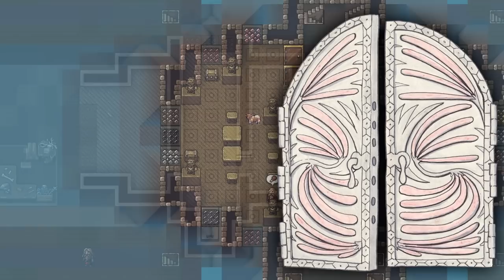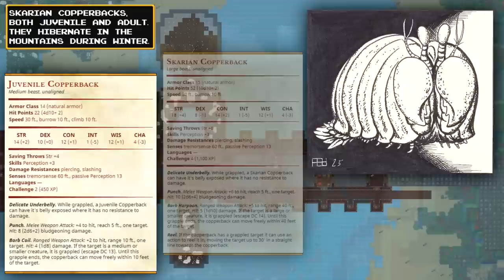Northbridge 6: War of Wood and Water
An edited, illustrated and narrated playthrough of the game Dwarf Fortress.

 Enemies abound as our greatness ever-grows

 but our wealth and joy will rule this bridge as Idrath only knows.

 Thanks to everyone who helped out with this episode!

 -Mrs K for her unending support and expert waxwork (she colors all the drawings. With crayons.)
-Ivan Duch for making the theme and a lot of other songs for Northbridge

If you want fan art featured at the end of the episode, you can send anything over to . Just make sure you include a title and the name you'd like to be credited as!